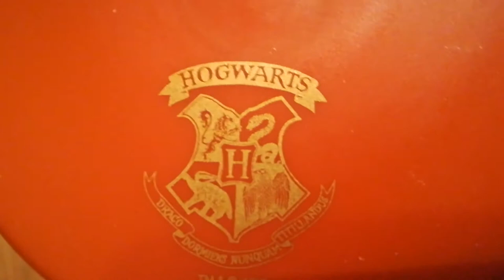Корень мандрагоры Гарри Поттер (Harry Potter) как он работает?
Мандрагора — это древнее растение семейства пасленовых с крупным корнем, листьями около 80 см., желтыми или оранжевыми ягодами.
Все части ядовиты и даже в маленьких дозах могут приводить к нежелательным последствиям